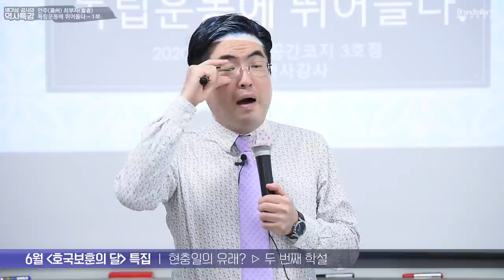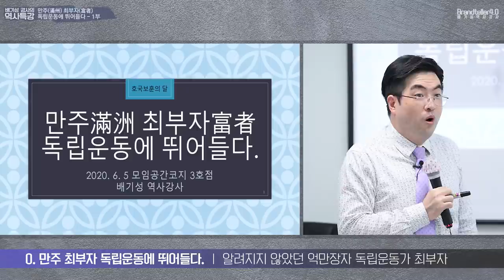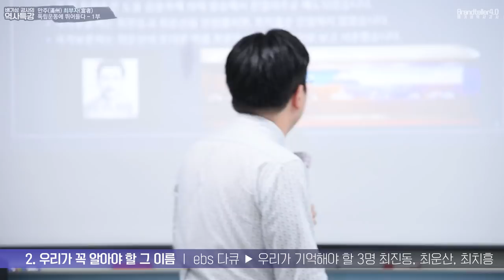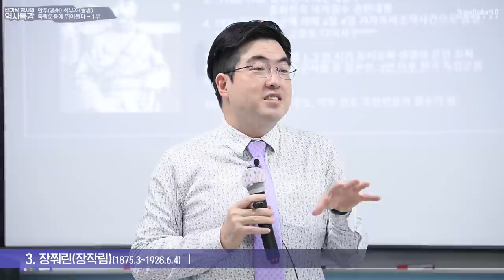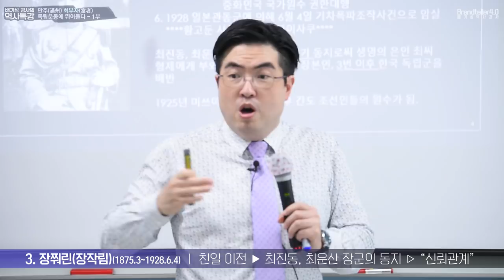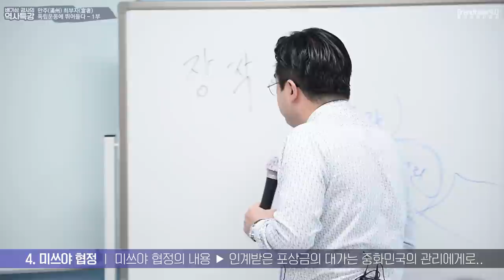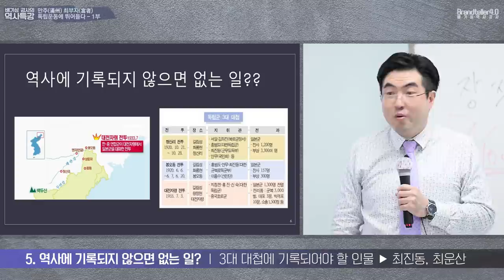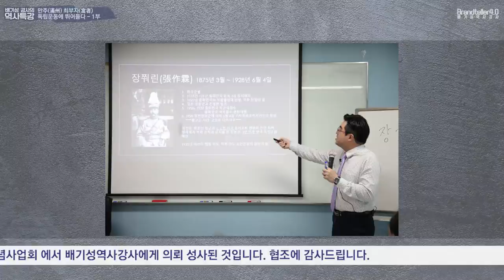1부 만주 최운산 최진동 최치흥 3형제 독립운동에 뛰어들다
최진동장군을 아십니까?
최운산장군을 아십니까?
최치흥장군을 아십니까?
연변도태 최우삼 관료를 아십니까?

최우삼은 진동, 운산, 치흥, 명철 4형제를 낳았습니다.
이 강의를 보시면, 다음과 같은 사항을 알게 되십니다.
첫째, 봉오동, 청산리 전투의 총사령관은 최진동장군이며, 참모장은 최운산장군입니다.
둘째, 봉오동은 게릴라전이 아니라, 1912년부터 최씨 3형제가 일궈놓은 해방구이자 독립군의 정예로운 군사기지였습니다.
셋째, 1933년 대전자령 전투도 우리 역사에 빛나는 독립군의 대첩인데, 전혀 가르쳐지지 않습니다.
넷째, 최씨 3형제는 우리나라에서 당대 최고의 억만장자들이었고, 그들은 노블레스 오블리주를 실천한 독립군 군자금의 아버지였습니다.

이제 진실이 드러납니다. 마음 단단히 드시고 만주독립군의 처절한 36년 저항의 세월로 들어갑니다. 고고씽.